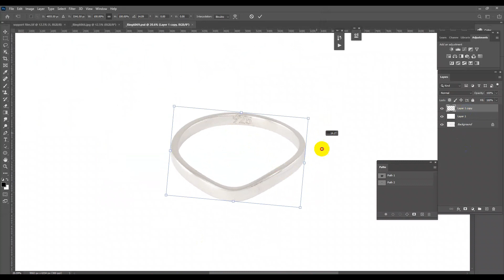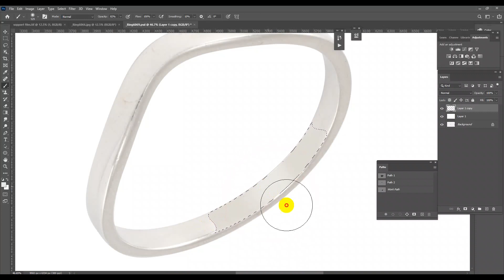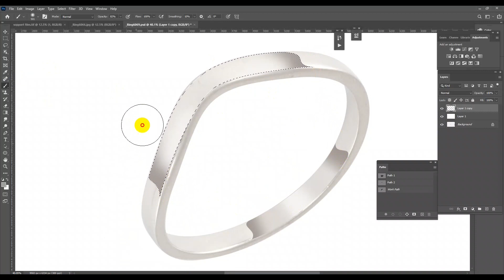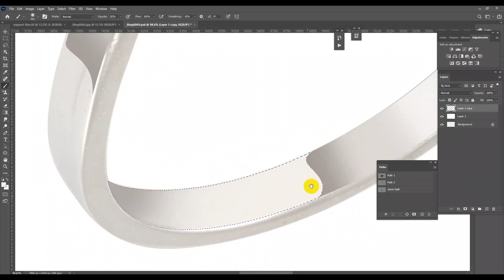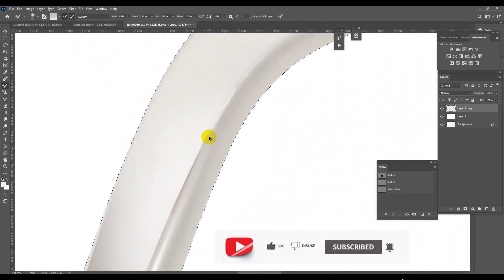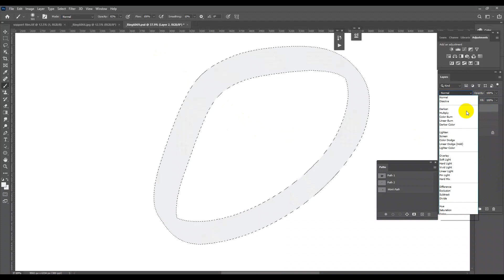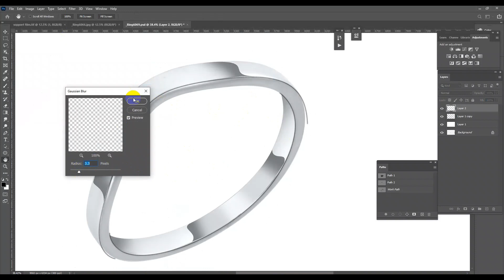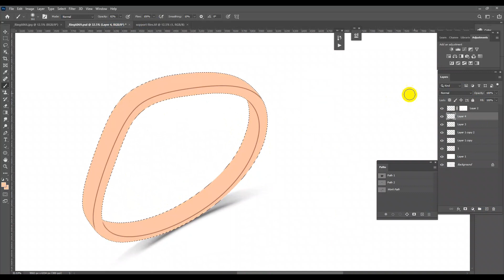how to jewelry photo color correction and retouching in adobe photoshop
Greetings,
We hope you are doing well, we are Photo Editing Company & specialist on Jewelry photo Retouching
Already retouched 2100000+ jewelry & product images and counting. over 3000+ satisfied customers. So you can be100% satisfied on our service.
You can provide us one test images with instruction to edit for free to see our skills and expertise in image editing. Our work will speak for itself.  We don't charge any money unless you are satisfied from our work.
We majorly provide services in the following areas:
1-Jewellery Image Editing
1-Automobile Image Editing Services
2-Real Estate Image Editing Services
3-Commercial Image Editing Services
4-Background Removal Services
5-Image Clipping Path
6-Image Masking
7-Color Correction
8-Image Retouching Services
9-Portrait Retouching
10-Image Restoration Services
11-Wedding Image Editing and Album Design
12. Jewellery Image Editing
13-Beauty /fashion Image Retouching and all kinds of photo editing services

Your Benefits: -
• Top Quality.
• Affordable price.
Looking forward to work on your upcoming projects. We hope you will also give us a chance to serve you and will try us once. Waiting for your reply

Kind Regards,
Jewelrypixel.com